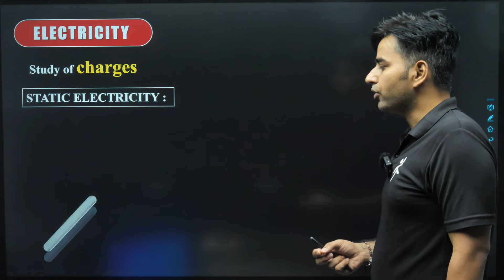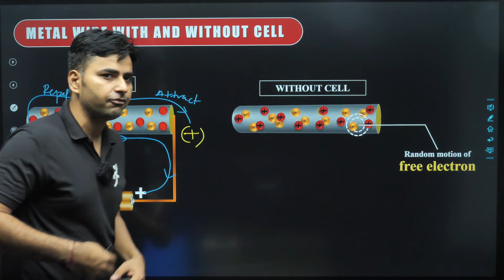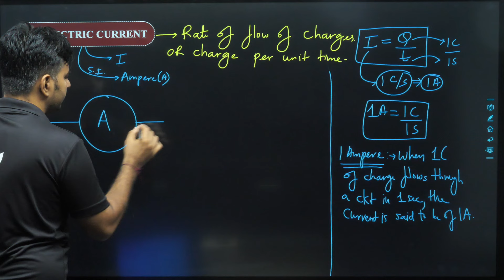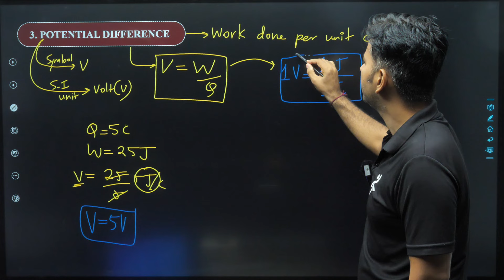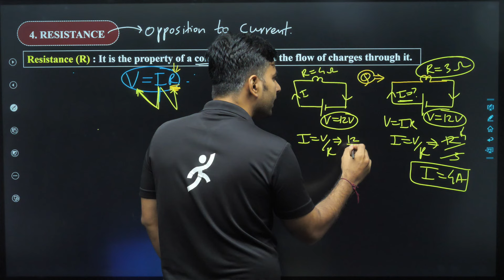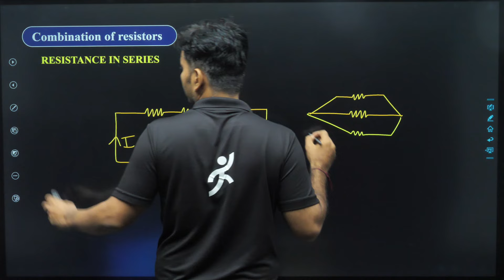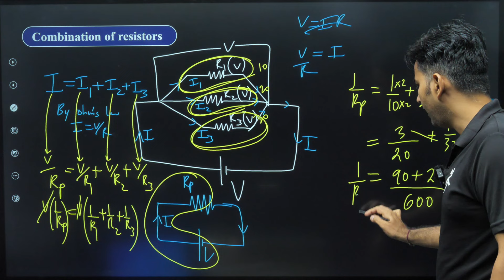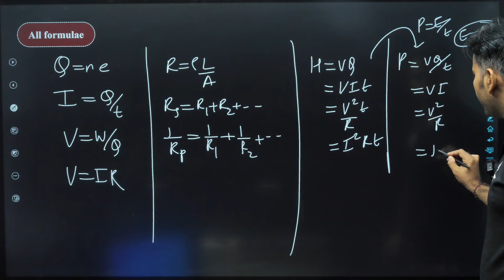Electricity Class 10 Physics || ONE SHOT || GOAT Series || Sanjiv Pandey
About this video :
A. Electricity class 10 one shot
B. Electricity class 10 one shot numericals
C. Class 10 electricity important questions
D. Class 10 electricity full chapter explanation
E. Class 10 science chapter 12